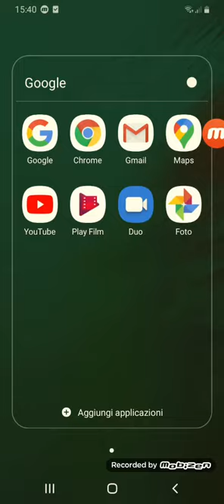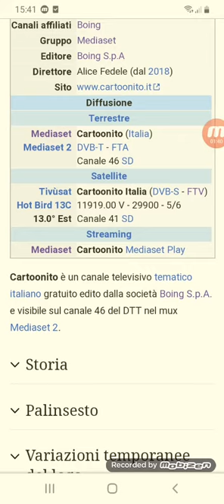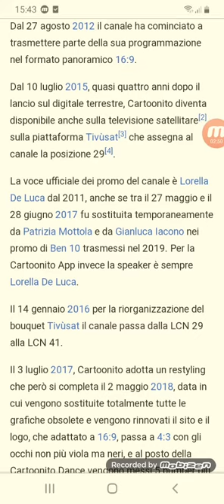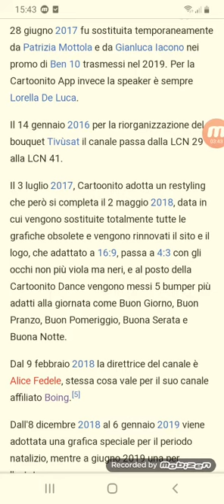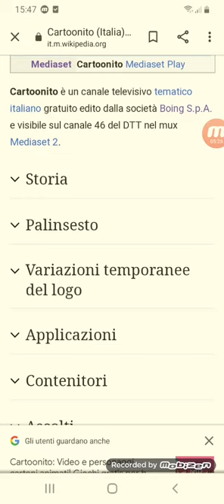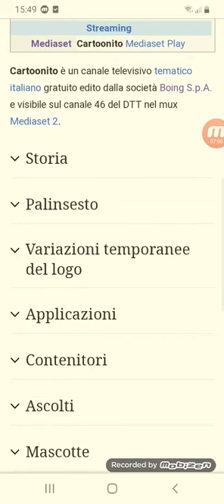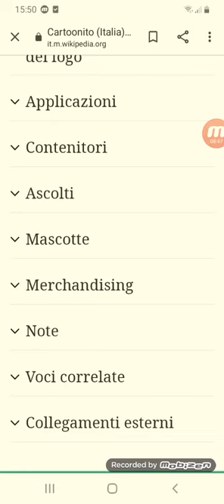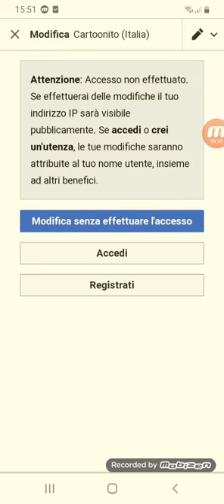STORY OF THE CHANNEL EP 8:LA STORIA DI CARTOONITO